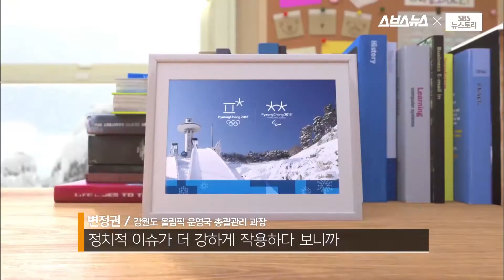[스브스뉴스] 2018년, 평창 어벤져스는 나타날까?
“최순실 국정농단 사태의 여파로 올림픽에 대한 관심이…”